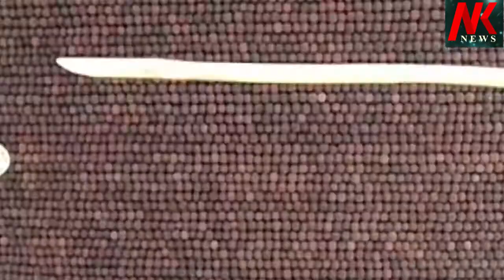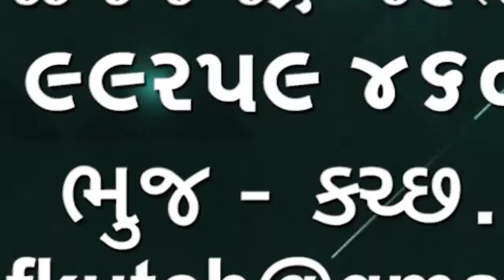35 ફૂટ ઊંચા મહા શિવ લિંગ અને શિવ મહા પુરાણ કથા માટે તૈયારીઓ જોશભેર ચાલે છે